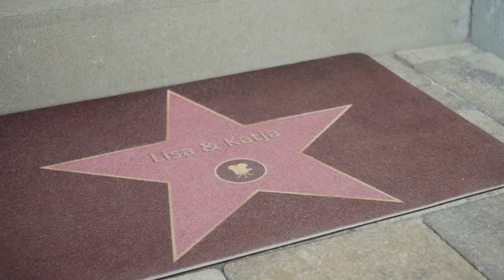Unser Hausbau mit DAN-WOOD Altbayern: Lisa und Katja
Lisa und Katja haben sich mit DAN-WOOD Altbayern ihren Traum erfüllt